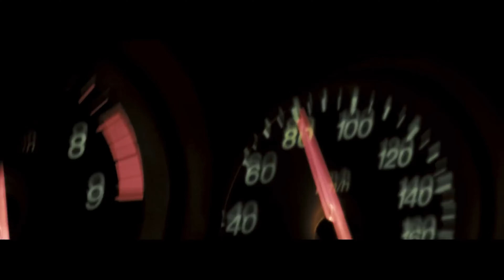skeler. - ＴＥＬ ＡＶＩＶ (Music Video) ║ 4K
FOLLOW skeler.